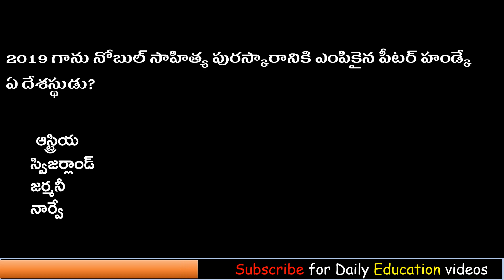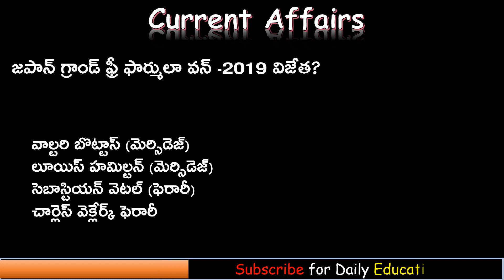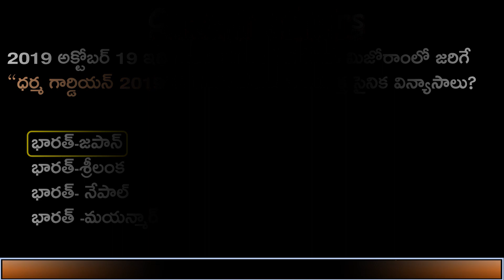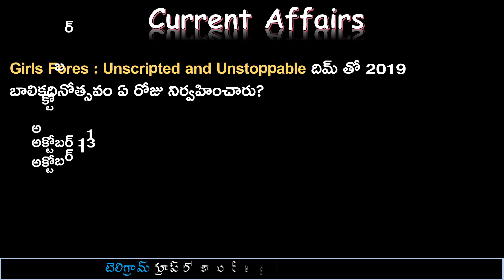TSSPDCL Junior Assistant, JPO, JLM Important Topics | Latest Current Affairs 2019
ఈరోజు ముఖ్యమయిన కరెంటు అఫైర్స్ తెలుగులో

YouTube లో రోజు ఎన్నో వీడియోస్ చూస్తారు. ఎడ్యుకేషన్ వీడియోస్ మాత్రం ఎందుకు నోటిఫికేషన్ వస్తేనే చూడాలి అనుకుంటారు. మీకోసం మీరు ఏదయినా మీ జ్ఞానాన్ని పెంచే వీడియోస్ రోజులో కొద్ది సేపు చూడడం అలవాటు చేసుకోండి.

Telegram group లో జాయిన్ అయ్యి TSSPDCL అప్డేట్ లు మిస్ అవ్వకుండా తెలుసుకోండి

మన ఛానల్ వీడియోస్ మాత్రమే చుడండి అనట్లేదు. ఏ వీడియోస్ అయిన మీకు ఉపయోగపడేవి చూడండి

TSSPDCL Junior_Assistant JPO JLM RRB_NTPC SSC Group D TSPSC, APPSC, TSLPRB, APSLPRB, Court jobs and other competitive exams useful current affairs in Telugu.

if you like this video give it alike and share it with our friends.

we are going to produce all the useful classes of arithmetic, Reasoning, General Studies.

Shiva...